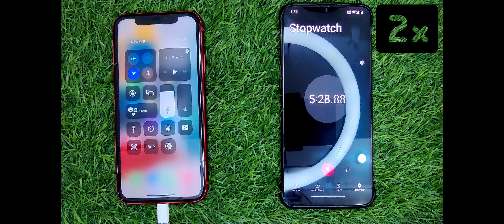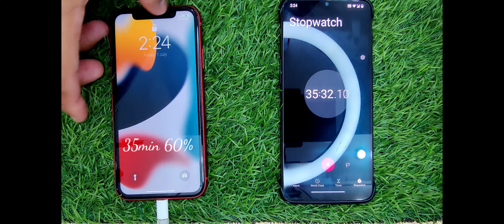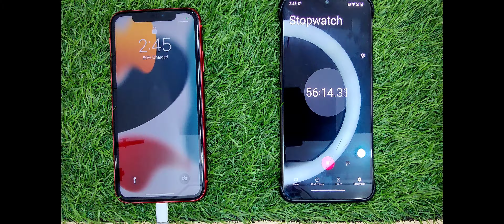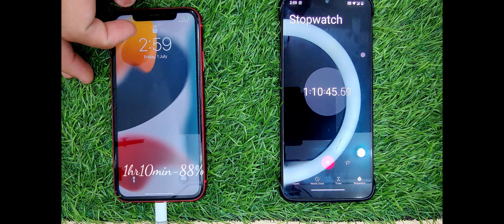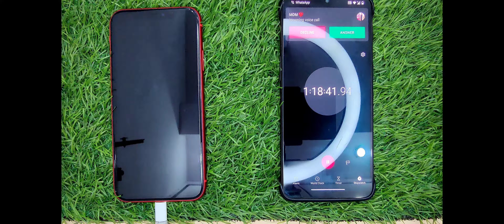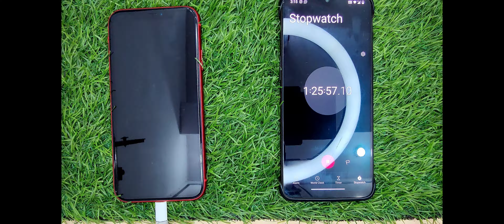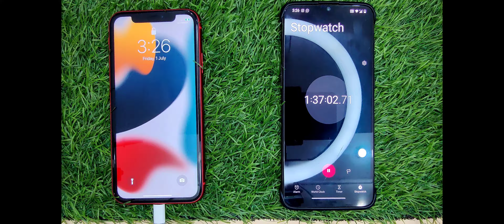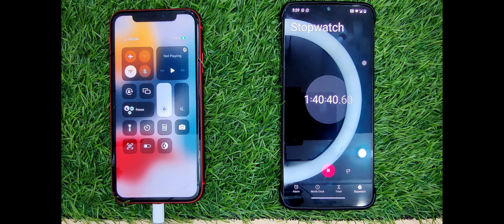Is One Hour Charge enough for iPhone 11?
Welcome to MY PHONE OFFICIAL, We bring you quality tech videos, unboxing, comparisons, tips and tricks, and tech reviews regularly.

Today we are testing the CHARGING of iPhone 11.